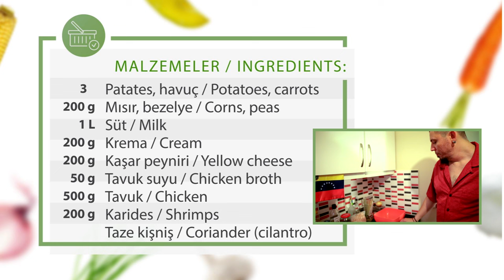Chupe de Pollo y Camarones (Tavuk ve Karidesli Çorba) - Chef My Guest #3: Venezuela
Chef My Guest'in üçüncü bölümünde arkadaşımız Rigoberto'dan ülkesi Venezuela'nın tipik yemeklerinden olan chupe de pollo y camarones adlı, enfes tavuklu ve karidesli çorbanın nasıl yapılacağını öğreniyoruz.